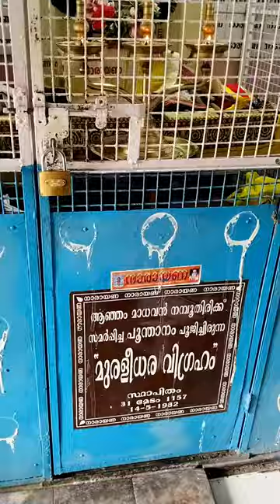പൂന്താനം തിരുമേനി പൂജിച്ച മുരളീധരവിഗ്രഹം കാണാം ഗുരുപവനപുരിയിൽ🧡🙏